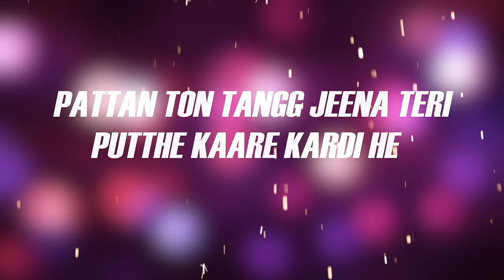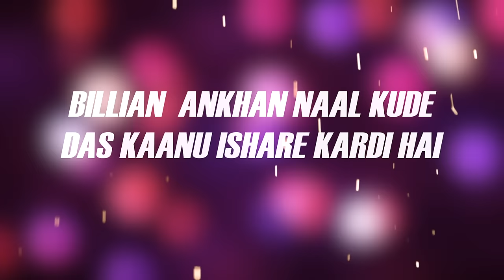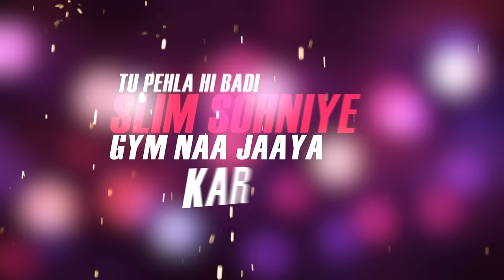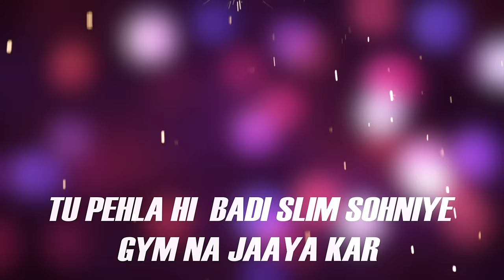Gop - Gym feat Badshah | Terminator | Lyric Video ft. Badshah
Presenting 'Gym' lyric video featuring Gop & rap sensation Badshah.

Song Name - Gym
Album - Terminator
Singer - Gop feat Badshah